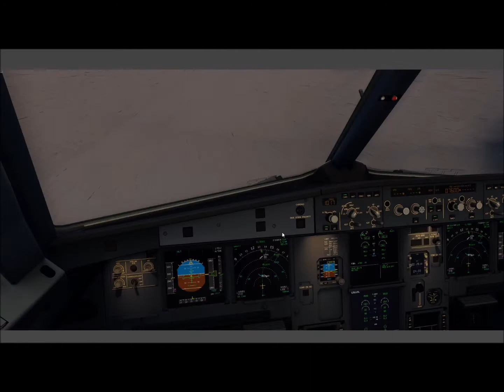Why am I landing in a Tropical Storm? | KTPA A320 Landing | P3D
Don't judge I'm not an airbus user